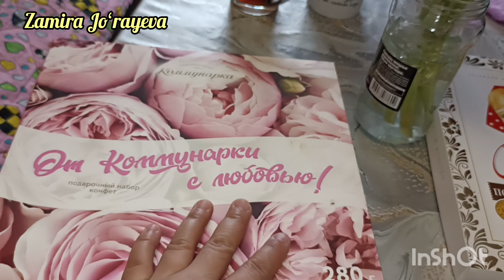8-MART bayramiga olgan SOVGʻALARIM🎁 va tayyorlagan taomlarim🍲🥗🎂 9-mart, 2024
Bayram sovgʻalari, bayram uchun taomlar